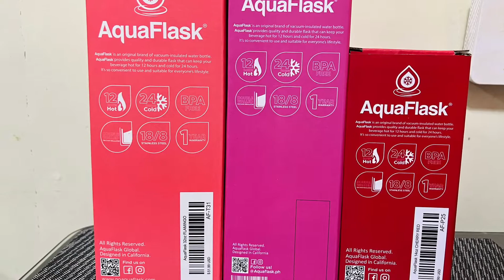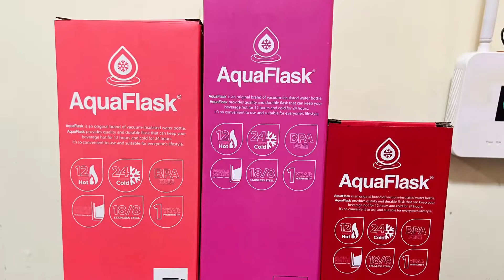SM GRAND CENTRAL Caloocan City